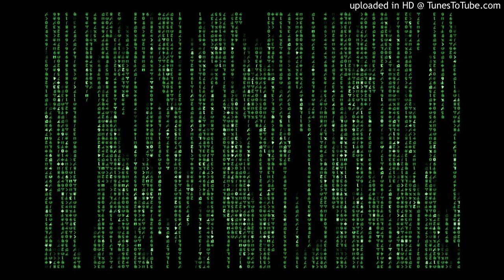Children are not born with instructions